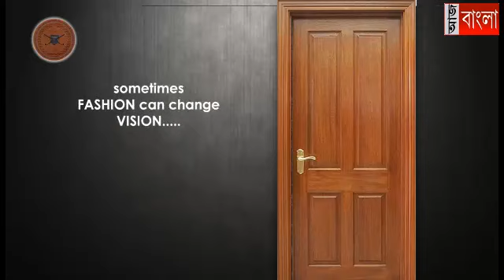মমতার জয়ে উৎসব গোঘাট তৃণমূলের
রবিবার পশ্চিমবঙ্গের উপনির্বাচনে তিনটি বিধানসভাতেই তৃণমূল কংগ্রেস বিপুল ভোটে জয়লাভ করেছে। এই জয়লাভকে কেন্দ্র করে উৎসবে মাতলেন গোঘাট ১ নম্বর ব্লক তৃণমূল সদস্যরা।